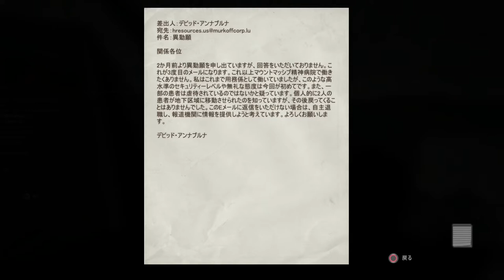【サバイバルホラー】BIG達が挑むOUTLAST #5 【神父】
トレガジュース皆さんも作ってみてください。